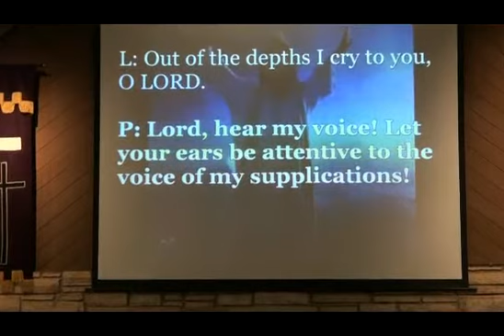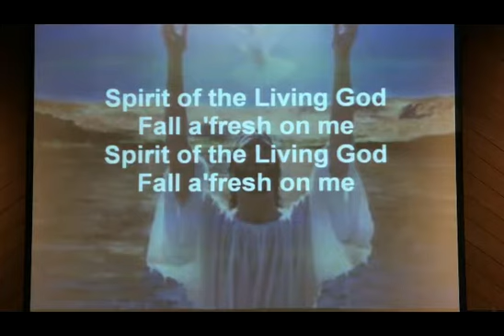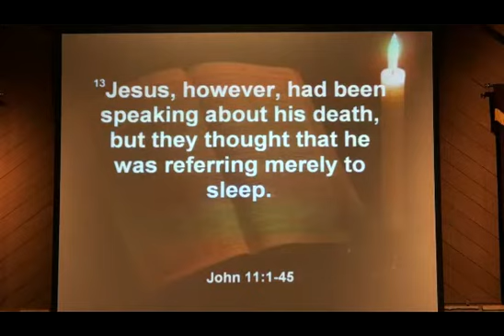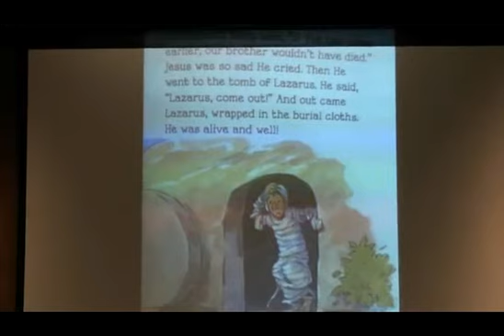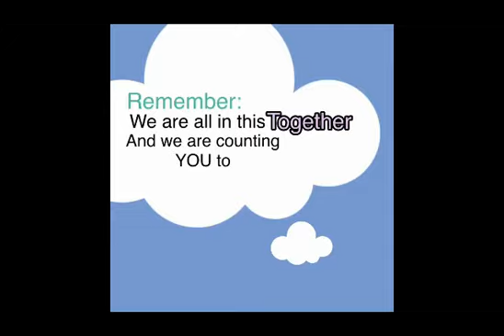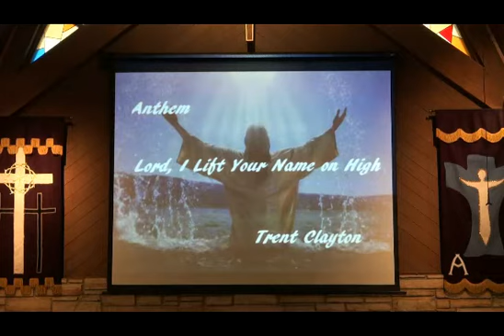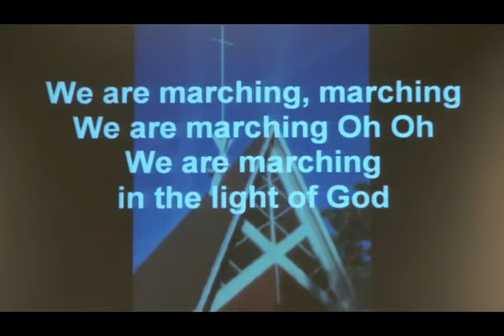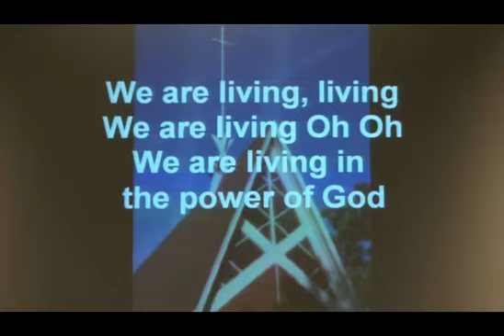CUMC March 29 2020 Service